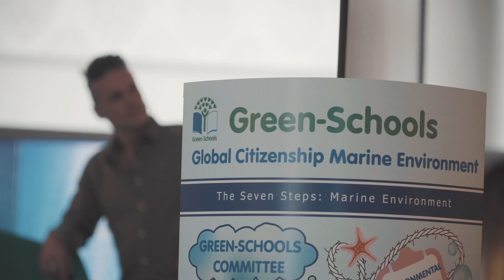Green Schools Marine Conference 2020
Back in January we held our Marine Environment Conference in the Royal Marine Hotel in Dún Laoghaire; students from all around the country came to take part in marine activities, share their marine conservation projects and listen to guest speakers. Check out our video to learn more about the event and the Green-Schools Marine Environment theme!